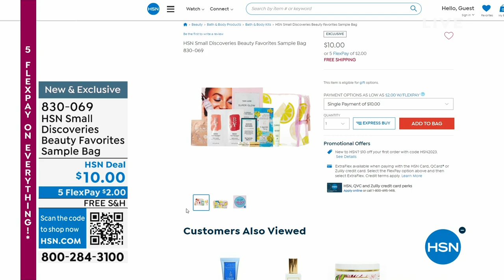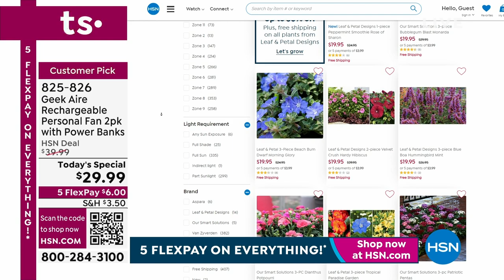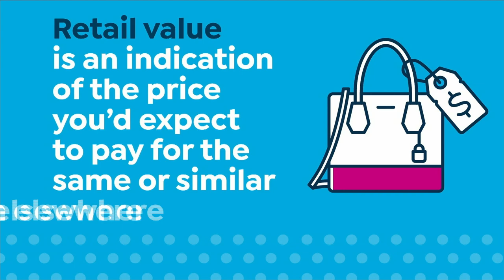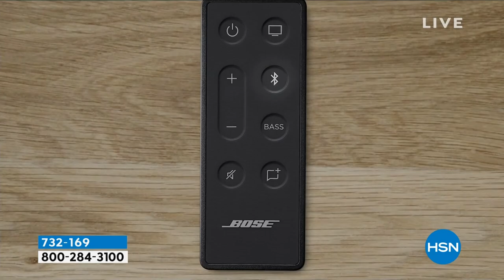HSN | Daily Deals & Top Finds - First Big Summer Sale 05.26.2023 - 01 PM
Save on all things bright, beautiful, and summer - from our hottest brands to our best deals!